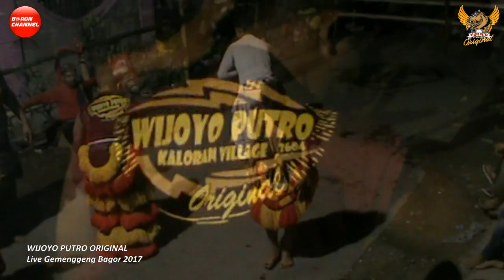WIJOYO PUTRO ORIGINAL Terbaru Kiprah Patih Singo Kumbang Live Gemenggeng Bagor 2017